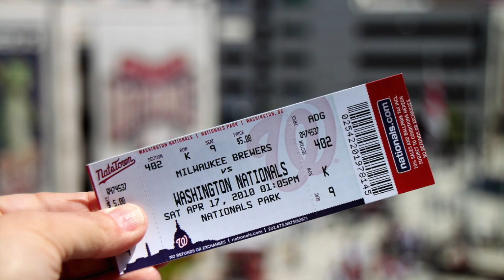WILL THE WNBA SURPASS THE NBA ? YOUR THOUGHTS !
The WNBA is growing in popularity. Can it become more popular then the NBA ? Heres what you thought.